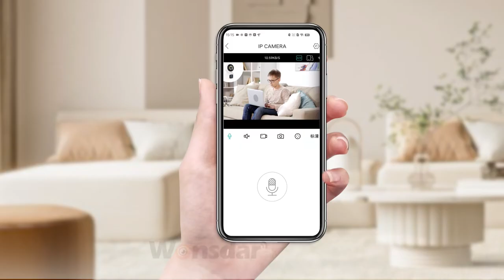CCTV PTZ Dual Camera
4MP Dual Lens WiFi Camera Dual Screen Baby Monitor Auto Tracking Ai Human Detection Indoor Home secuiryt CCTV Video Surveillance. Iscee APP
● Smooth Pan and Tilt Monitoring
The camera head is rotatable with 300°pan and 90°tilt.
You can control it via the app and get a sweeping view.
● Clear Two-Way Audio
The camera is built with a microphone and speaker.
So you can talk to your kids via your smartphone remotely whenever you want.
● Work With 2.4G HZ WiFi
The camera only support 2.4G HZ Wifi, don't support 5G HZ WiFi
● TF card & Cloud storage
Supports micro SD cards up to
● P2P Remote Access
Thanks to the convenient P2P technology,
● Real Plug and Play
By supporting a one-touch Wi-Fi connection function,
not a single Ethernet cable is needed in the whole network connection process.
● Motion detection and Alarm Recording